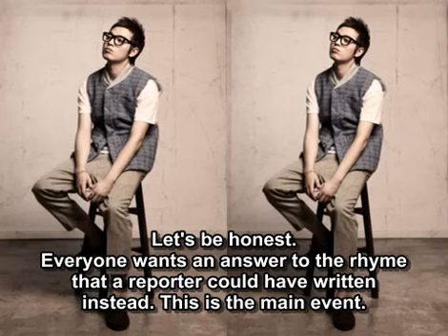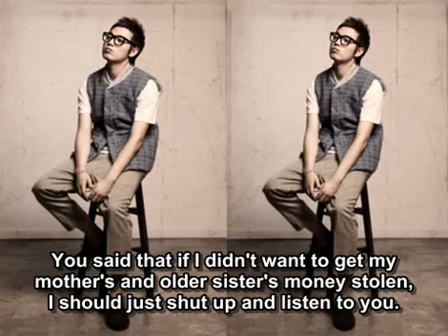[ENG SUBBED] 이센스 (E-Sens)- True story (개코 맞디스곡- Gaeko Diss)